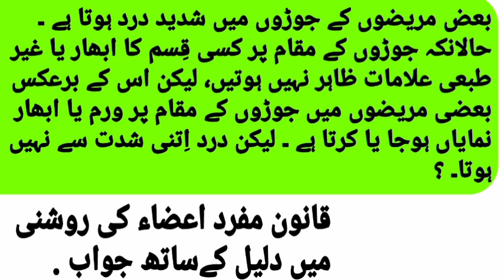joro ka dard ki wajah qanoon mufrad aza | dardo ka ilaj in urdu | naeemhakeemdae | qanoon mufraf aza